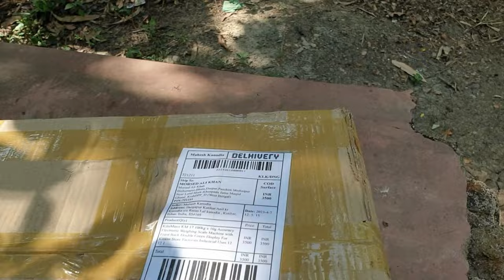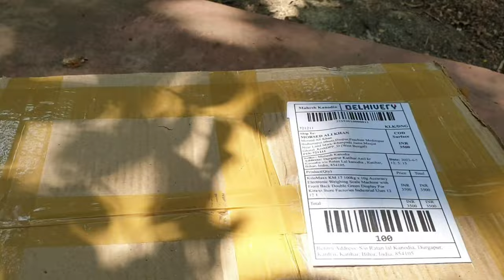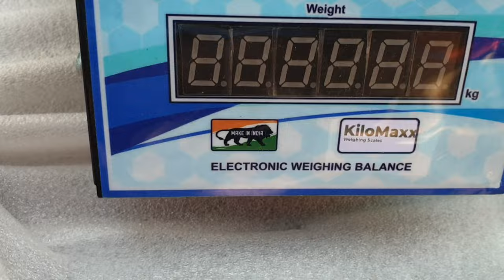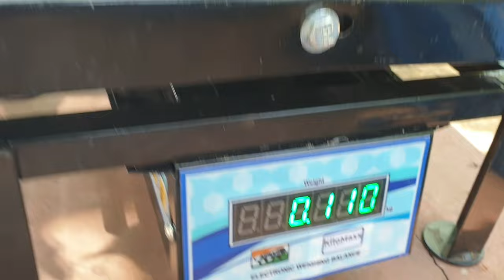Kilomaxx Weighing Scales|Unboxing Full Details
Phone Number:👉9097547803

MAK
From:Westbengal(INDIA🇮🇳❤)makvlogexclusive